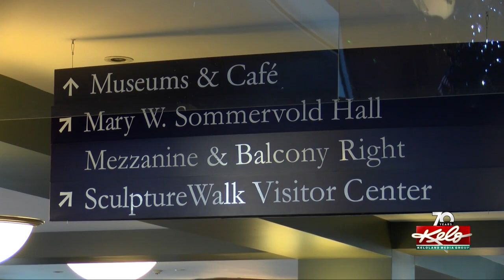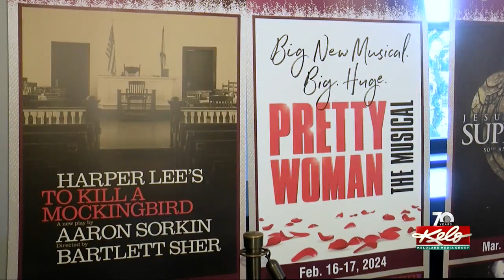'Aladdin' brings 'A Whole New World' to the Washington Pavilion